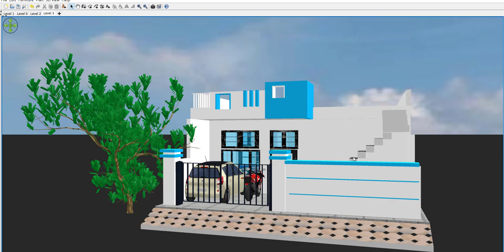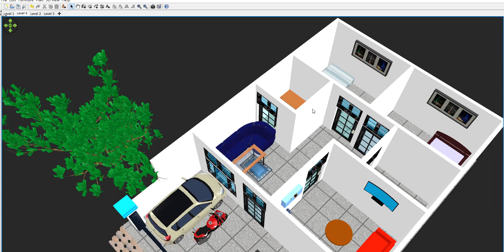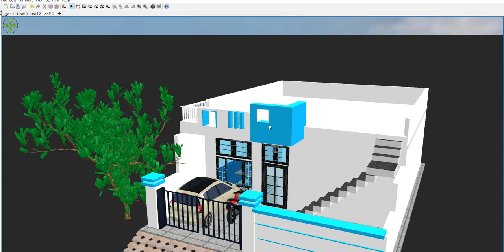26 BY 40 HOUSE PLAN WITH CAR PARKING,26*40 HOME DESIGN WITH CAR PARKING,26 BY 40 MAKAN KA NAKSHA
26 BY 40 HOUSE PLAN WITH CAR PARKING,26*40 HOME DESIGN WITH CAR PARKING,26 BY 40 MAKAN KA NAKSHA